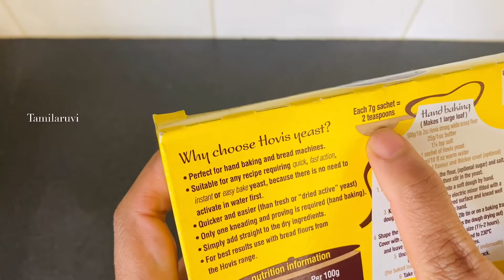Garlic Naan Bread # சுவையான கார்லிக் நான் பிரட் வீட்டிலேயே இலகுவாகச் செய்து அசத்துங்கோ# easy recipe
Garlic Naan Bread
தேவையான பொருட்கள்
மைதா மா-2 கப்
ஈஸ்ட்-1 teaspoon
Oil-2 teaspoon
உப்பு- தேவையான அளவு
பட்டர்-தேவையான அளவு
உள்ளி-7பல்லு துருவியது
கொத்தமல்லி இலை- தேவையான அளவு சிறிதாக நறுக்கியது
இளஞ்சூட்டு தண்ணீர்-ஈஸ்ட் activate ஆக்க
சீனி-1 teaspoon -ஈஸ்ட் activate ஆக்க